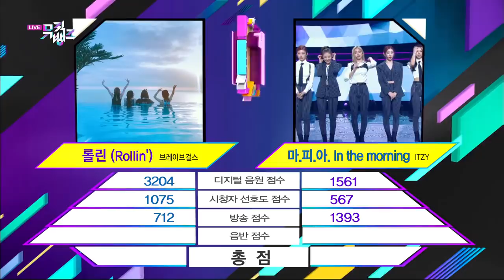(eng) 2nd week's Winner (Music Bank) l KBS WORLD TV 210514